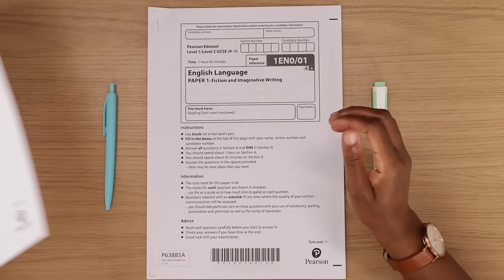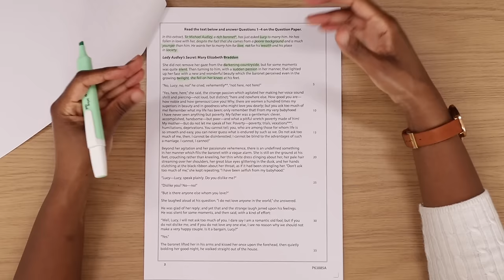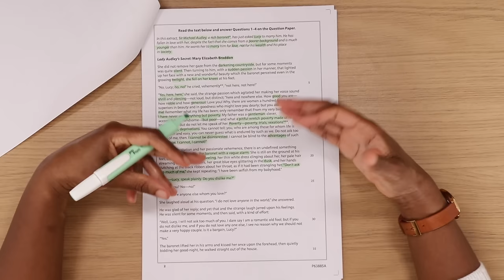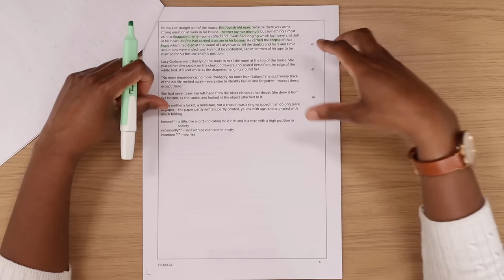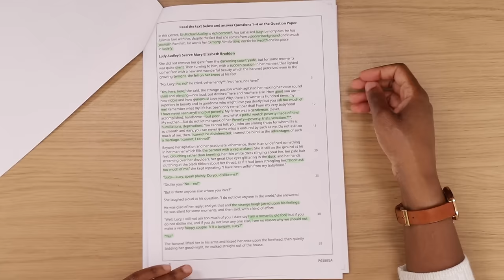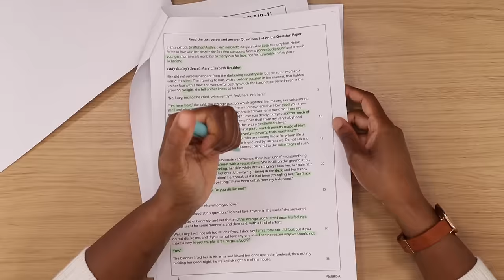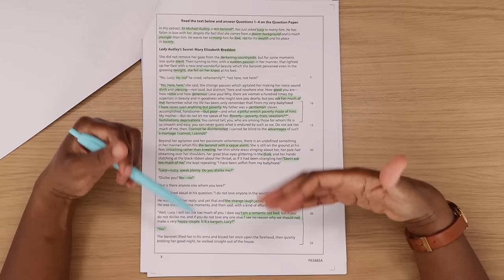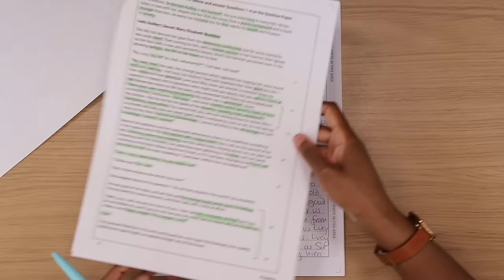EDEXCEL GCSE English Language Paper 1 | Walkthrough, Timings & How To Answer The 2025 GCSE Exam!